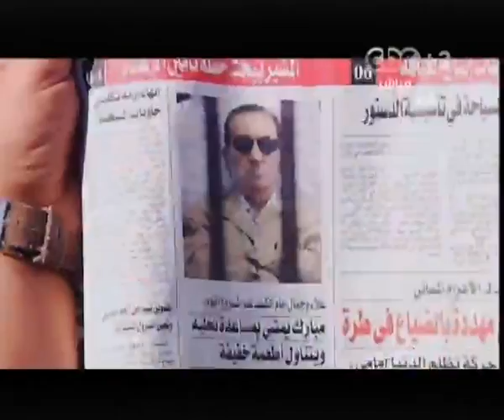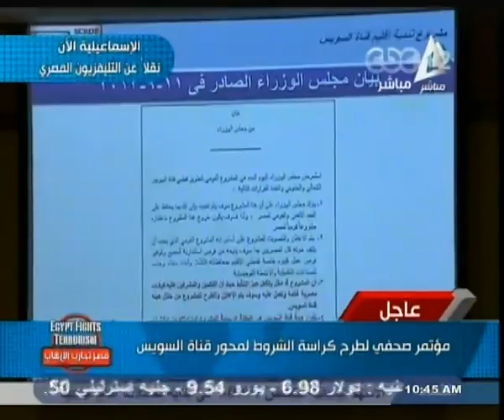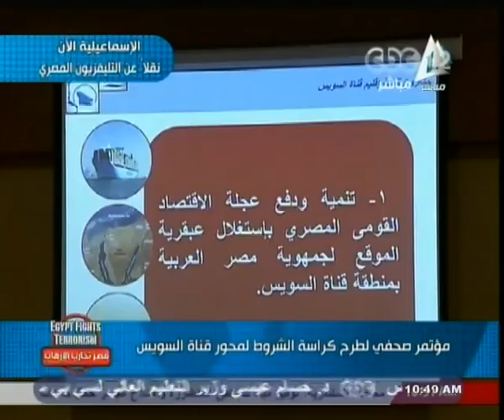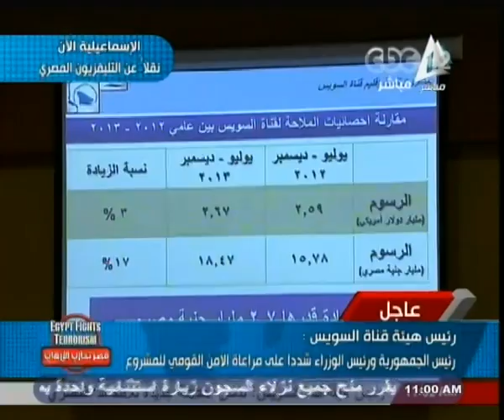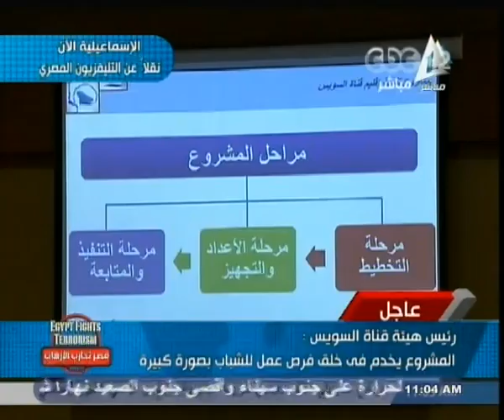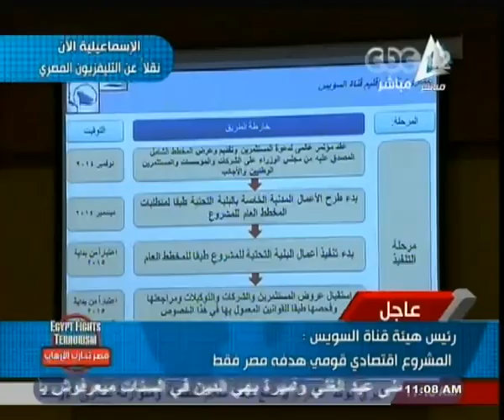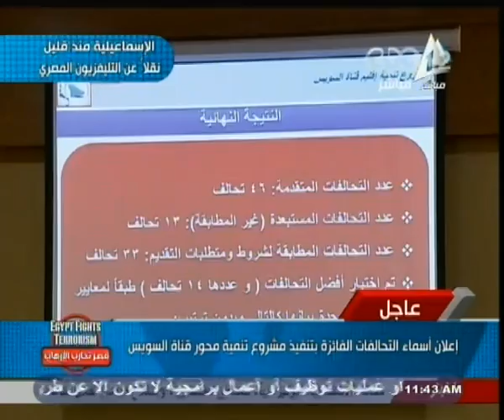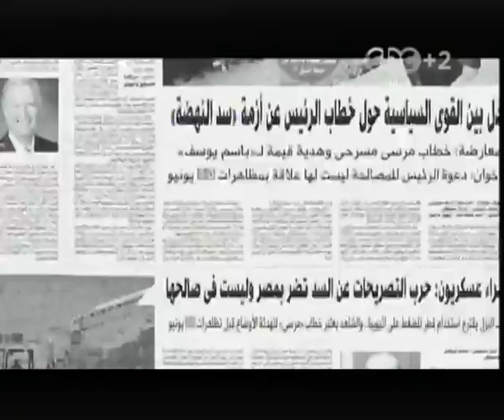بث_مباشر | جولة اخبارية مع دينا_موسى | 6 - يناير - 2014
CBC -- بث_مباشر - دينا_موسى - 6-1-2014#
  ضيف الفقرة
وليد طوغان - الكاتب الصحفي "